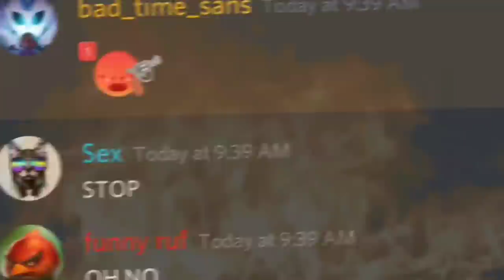STU.EXE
Unlimited super 😎

Editing app :
KineMaster

Thumbnail art by me :3